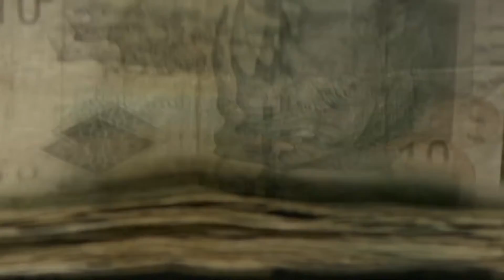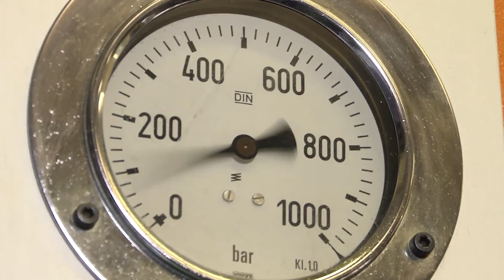AFRICAN HERITAGE AMBASSADORS INTRODUCTION TO RHINO CONSERVATION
Did you know that Rhino horns grow back once they have been cut? Did you know that the main substance that a rhino horn is made from is similar to hair?
Despite these facts, rhinos are killed at an alarming rate by poachers seeking to benefit from the promise of money that can be gotten the sale of the rhino horns.
Our goals at African Heritage Ambassadors are:
1) Educating people about wildlife conservation
2) Engaging in projects that contribute to wildlife conservation in a way that also adds value to those that participate in the initiatives, this includes raising awareness, raising money and conserving the wildlife we focus on, such as the black and white rhino and elephants, to name a few.
We teamed up with manufacturers to create a range of products that can be sold and the funds raised are then used for supporting these animals.
We have recently created 1 ounce (oz) gold and silver coins (technically called medallions, because they are not legal tender) which can be purchased to store value for your family and estate and the profits are used for conservation projects that we engage in. Please see the pictures with this post.
We are also planning an activity where you could create a memorable experience by going on a walk with a rhino and get your picture taken. If you would like to leave your comments or get in touch feel free to do so.